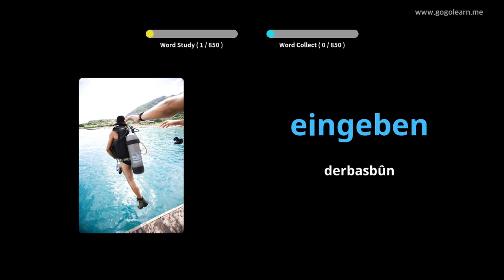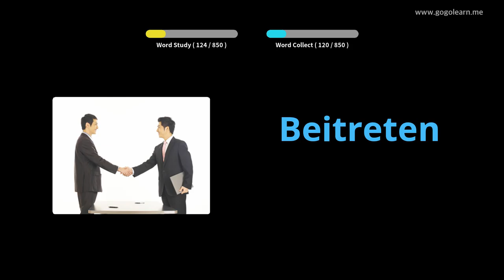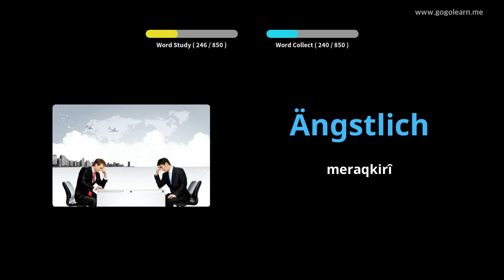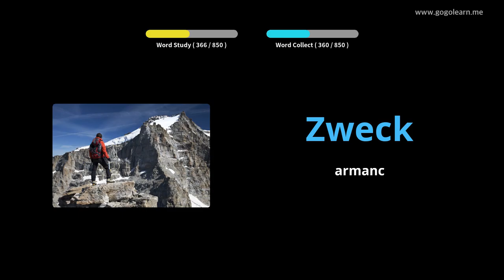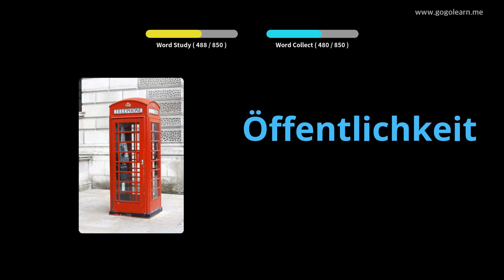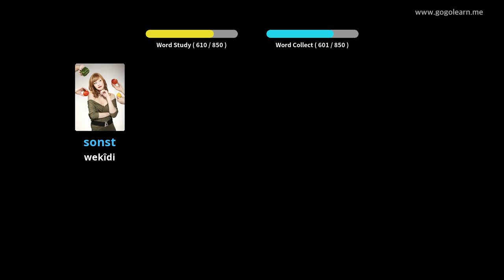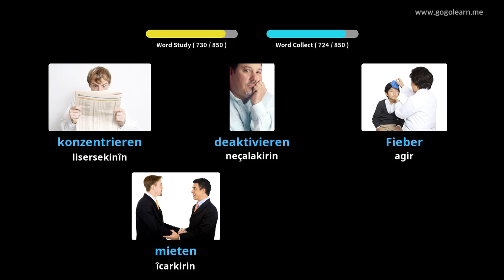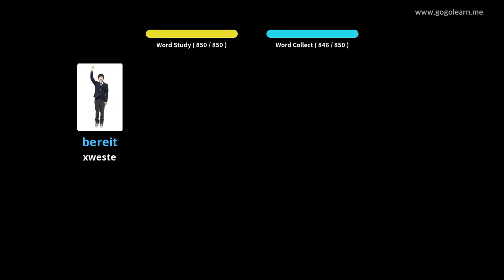Dengbêjên Elmanî Gava Xewa Xwendin |Golearn